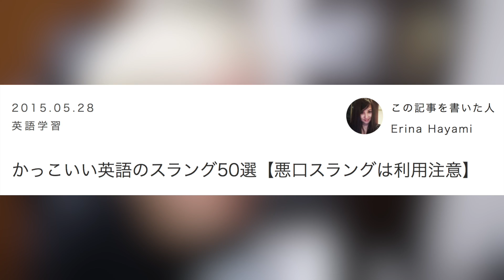【ASMR】復活！！！赤ちゃんのおもちゃASMR？